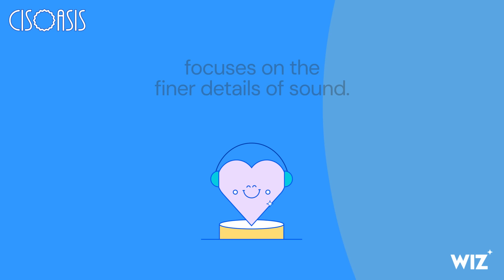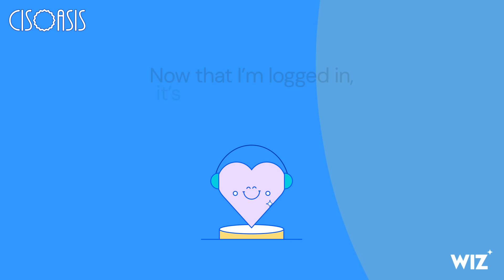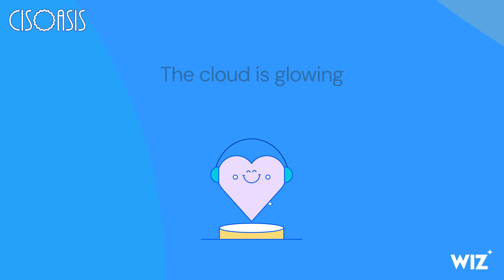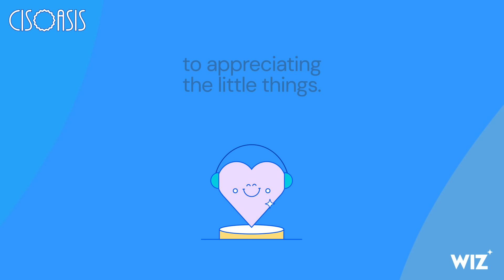Cloud Whispers ASMR